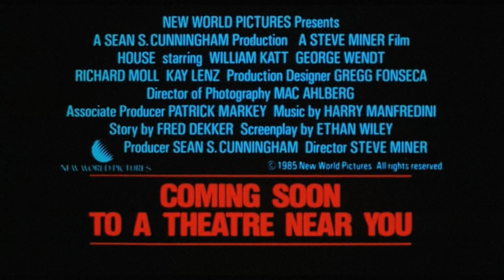House (1985) Bande annonce française VF - HD